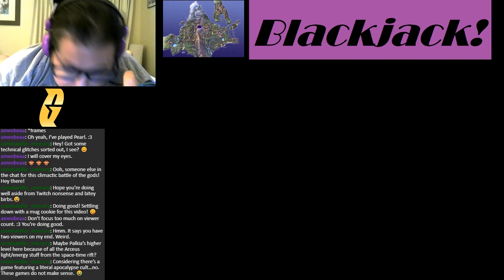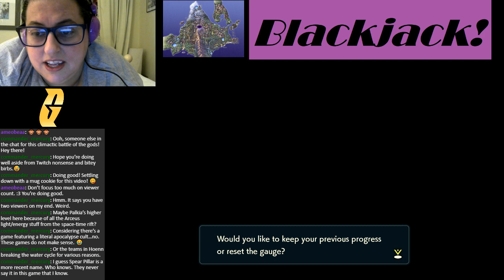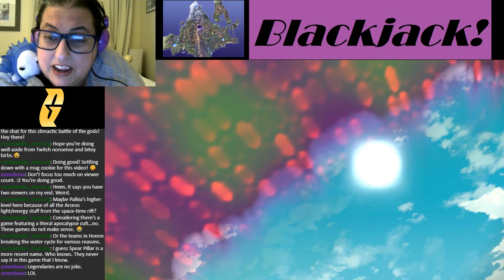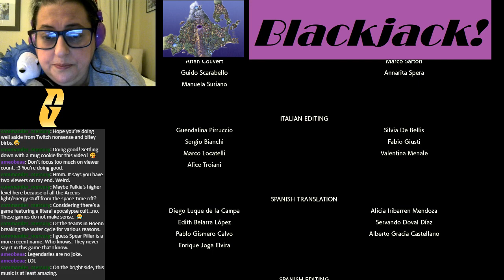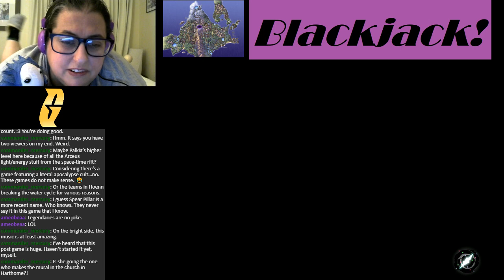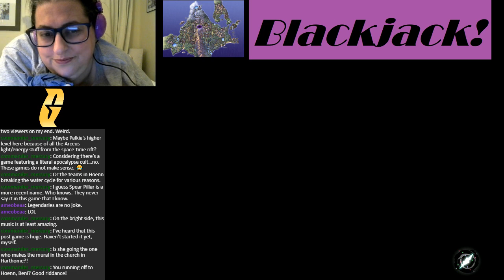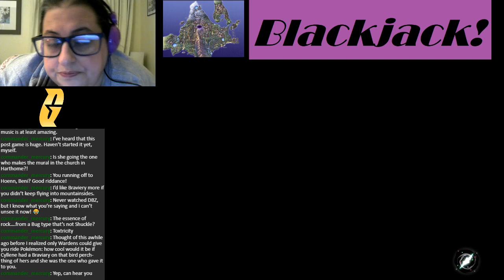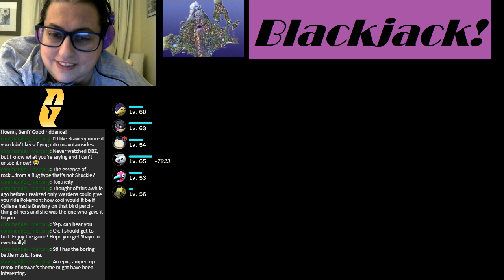Blackjack Plays Legends Arceus 9--Mission From Gawd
Finally! At long last we are off to Mount Coronet. That's correct. Mount Coronet. I will ascend the mountain to its peak and put an end to everything...
...no wait I think I got that wrong.

Today we punch Dialga in the face and somehow this means the end credits even though the game isn't anywhere near over. Seriously, what is this, Arceus's Wrath or something?

Today's raid go check her out!